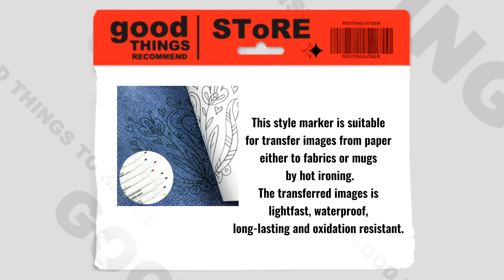Top 10 Fabric Markers to Boost Your Business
This video shows a list of top 10 best selling fabric markers for sewing, quilting, crafting industries, which can definitely boost your business!

In Kearing, you can get:
Erasable Pens Air & Water
Heat Erasable Pens
Cut Free Invisible Pencil
DIY Fabric Markers
Wet Erasable Pens
UV Invisible Pens